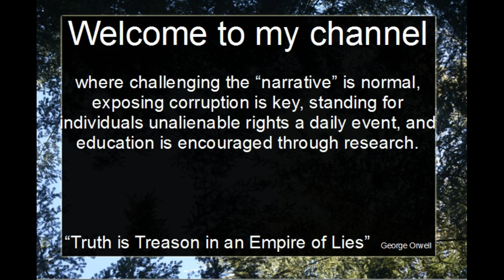Lorri Anderson joins "The American Awakening" in 2nd hour on July 6, 2017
The American Awakening on RBN Network July 6, 2017 Radio Show with Eric Hughes Jones of Hosting; Guest Chris Cave; and Lorri Anderson joining in the second hour.